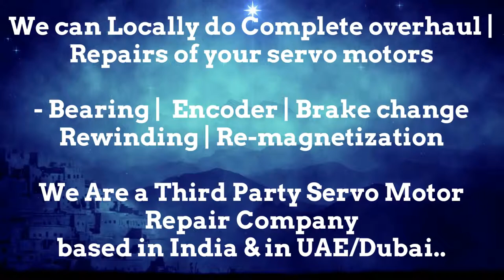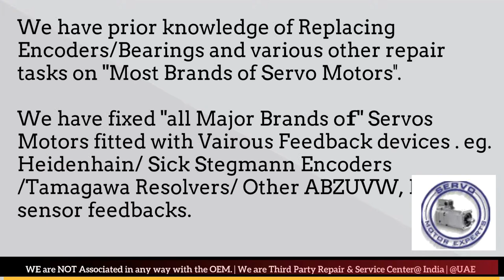Phase Motion Servo Motor Drive Encoder Adjust Repair Ludhiana Pimpri Coimbatore Kolkata India